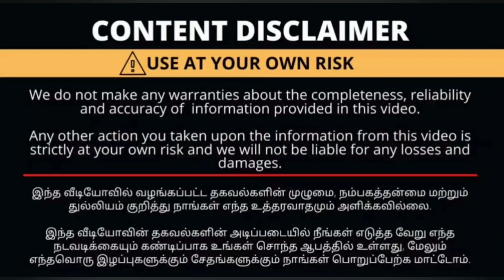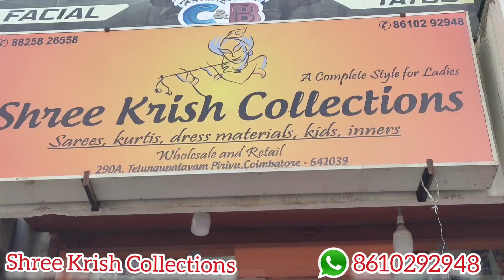நம்ம கோவையில் அசத்தலான ஆஃபர் | குர்த்தி வாங்கினால் வளையல் + கம்மல் இலவசம்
Shop Address :

Shree Krish Collections
290a Telugupalayam pirivu
Coimbatore 641039

I'm on Instagram as @shreekrishcollections.offical.

Thank u😍😍